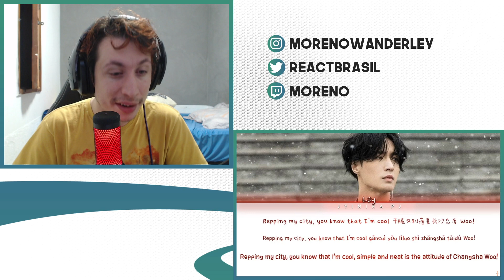REAGINDO A LAY (张艺兴) - 'Changsha (沸)' Lyrics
Hoje a reação foi de um vídeo do Lay